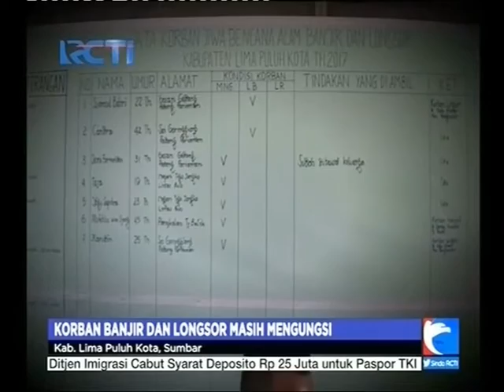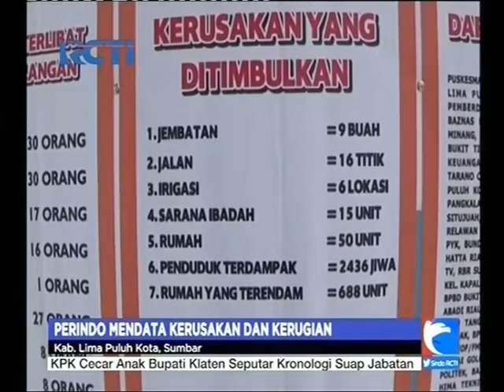Rescue Perindo Bantu Korban Banjir Sumbar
Organisasi sayap Partai Perindo Recue Perindo memberikan bantuan untuk korban banjir di Kapur IX Sumatera Barat. Bantuan merupakan wujud kepedulian Rescue terhadap korban banjir di sana.